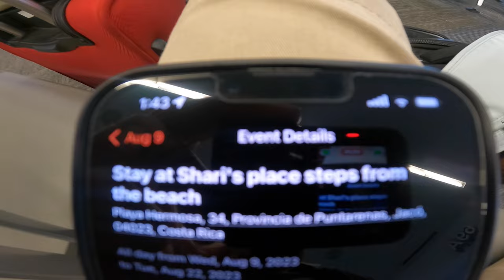POV SURF VLOG - SURFING BLACK SAND BARRELING WAVES IN PLAYA HERMOSA, COSTA RICA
Join me on my first surf trip to beautiful playa hermosa beach in Costa Rica. I give some honest information about what to expect from the surf and overall experience. Get my first few proper Costa Rica barrels and show you our Airbnb right off the beach. Enjoy and share the stoke.

WAVE SEEKER T-SHIRT

SALTY SUMRZ T-SHIRT

LIVE FREE DIE STOKED HOODIE

SURF, EAT, REPEAT  T-SHIRT

STOKED T-SHIRT

STOKED ON LIFE - HOODIE

805 VIBES T-SHIRT

ZERO SURFBOARDS - @ZEROsurfboards

WAVEFRONT SURF SHOP - @wavefrontsurfshop

HO STEEVIE - Surfing essentials (fins, traction, etc.)

- CAMERA EQUIPMENT -

GOPRO HERO 9 BLACK EDITION (SPECIAL PRICE)

SD CARDS  64G

GOPRO FLOATY LEASH

WRIST MOUNT

BITE MOUNT

THE HANDLER FLOATY

DRONE - DJI MAVIC MINI  (SALE PRICE)